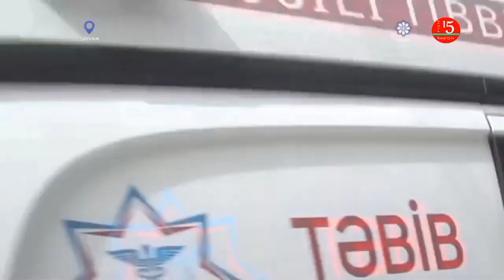Şirvanda ana və övladı ölü aşkarlanıb.